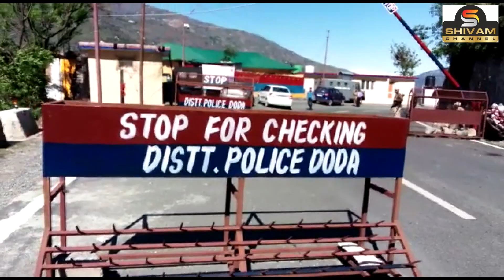Corona curfew full update watch full report on shivam channel Doda